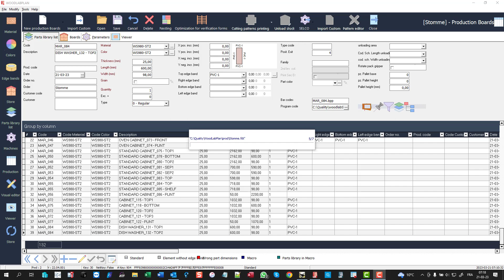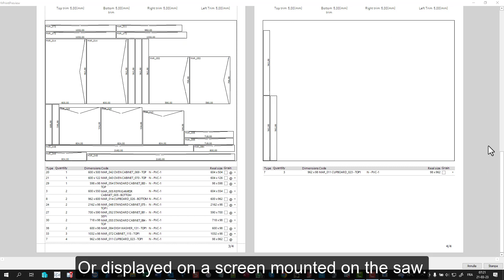woodLAB PLAN - le calepinage dans woodLAB.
Cete vidéo (n°2 de 3) montre comment procéder au calepinage des bordereaux dans woodLAB PLAN.